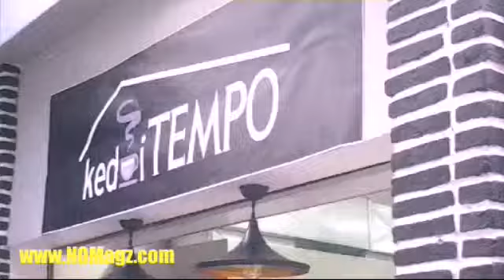Forum Media PSI Kenapa Tolak Revisi UU KPK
Tempat :
Kedai Tempo,
Jalan Utan Kayu No. 68H Jaktim

Pembicara:

    Bambang Widjojanto (Mantan komisioner KPK)
    Zainal Arifin Mochtar (Pukat UGM)
    Tama S Langkun (ICW)
    Grace Natalie (Ketua umum PSI)

Moderator :
Andi Saiful Haq (Direktur Intrans)

ULASAN Redaksi :

Grace Natalie :
PSI mengharapkan supaya Revisi UU KPK ditolak, sebab isinya yang cenderung melemahkan KPK. Mengharapkan juga supaya semua partai menolaknya. PSI berupaya menjadi partai yang anti korupsi, dimulai dari perekrutan. Pengurus PSI tidak boleh rangkap jabatan. Dana didapat antara lain dari kartu anggota yang berbayar.

Tama S Langkun
Keberadaan Dewan Pengawas berpotensi terjadinya konflik kepentingan di KPK, sehubungan DP yang diangkat oleh presiden. Menurut Tama, publik , menolak revisi KPK. Mengingatkan juga Jokowi bahwa salah satu poin Nawacita adalah Memperkuat KPK.

Zainal Arifin Muchtar
Mengingatkan bahwa revisi ini awalnya merupakan inisiatif dari pemerintah. Di saat yang sama keluar RUU Pengampunan Pajak yang merupakan inisiatif DPR. Kemudian 2 kepentingan itu "bertemu". Menyoroti tentang Dewan Pengawas. "Siapa yang akan mengawasi Dewan Pengawas ?" Dewan Pengawas bahkan berhak menentukan siapa saja yang disadap misalnya. Semua lembaga boleh menyadap, termasuk BIN, kejaksaan, kepolisian. Tapi kenapa DPR hanya kebakaran jenggot terhadap KPK ?

Bambang Widjajanto
Para anggota DPR saat ini tidak pantas lagi disebut mewakili Orde Reformasi. Kenapa tidak dibuat saja yang namanya Orde Korupsi. Revisi ini sama sekali tidak berkaitan dengan semangat pemberantasan korupsi, yang tentu tidak sesuai keinginan rakyat.